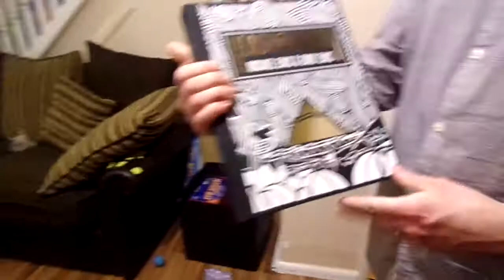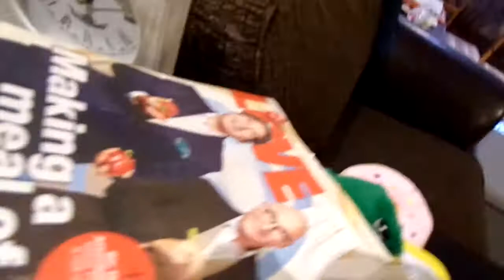IF YOU DON'T FIND SOMETHING BEGGINING WITH THE LETTER,YOU'RE OUT!! - Challenge